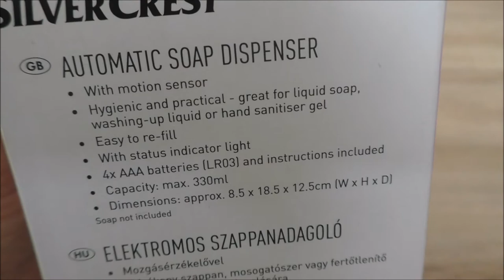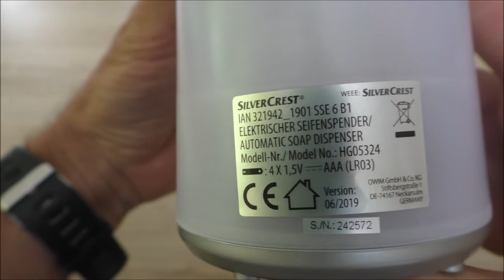Silvercrest automata szappanadagoló a Lild-ből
- Folyékony szappan, mosogatószer vagy fertőtlenítő gél érintésmentes adagolására
- Mozgásérzékelővel
- Egyszerűen feltölthető, levehető tetővel
- Működésjelző fénnyel
- 4x AAA elemmel (LR03)
- Űrtartalom: kb. 330 ml
- Méret: kb. 8,5x18,5x12,5 cm